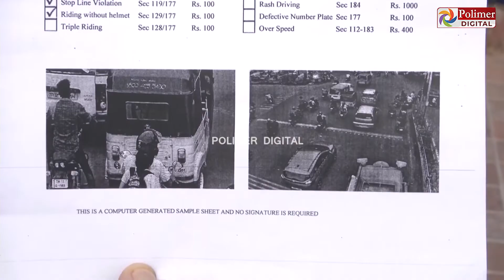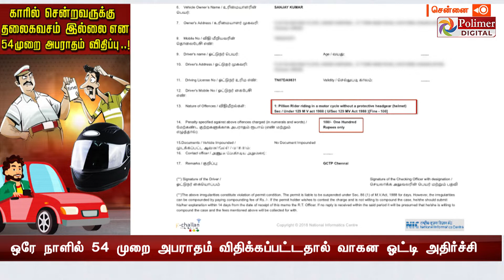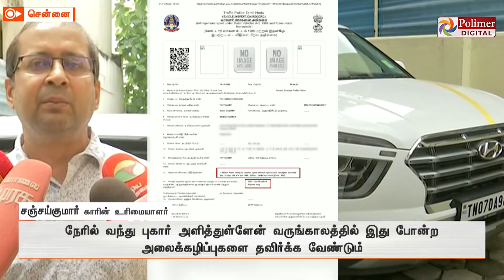காரில் சென்றவருக்கு தலைகவசம் இல்லை என 54 முறை அபராதம் விதிப்பு ..!